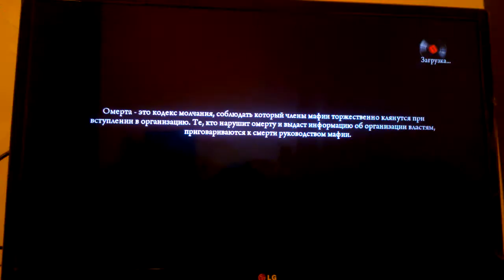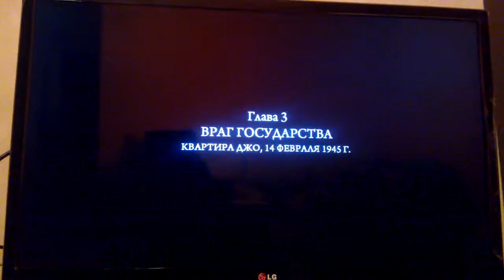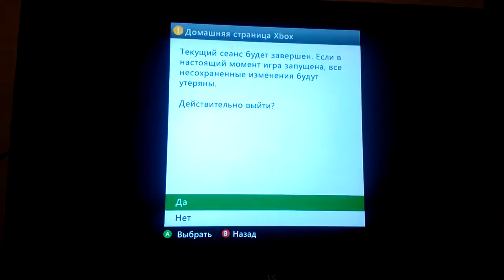Mafia 2 #1 1-3